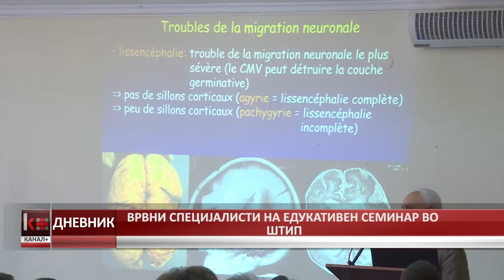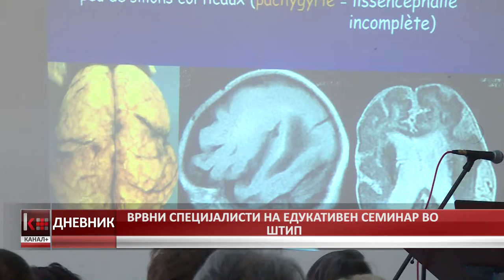ВРВНИ СПЕЦИЈАЛИСТИ НА ЕДУКАТИВЕН СЕМИНАР ВО ШТИП